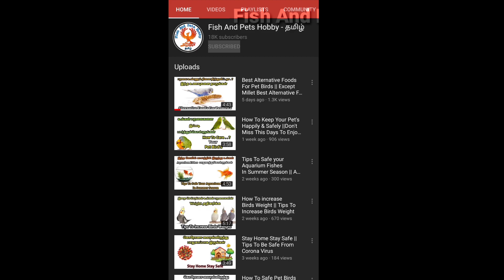Natural Calcium VS Calcium Medicine || Importance of Calcium For Pet Birds In Tamil